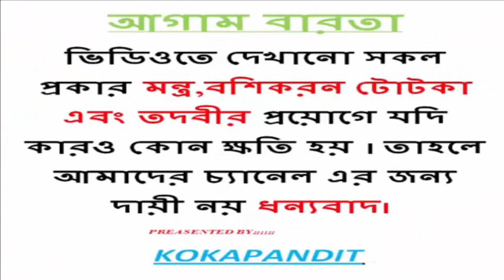এই গাছ ধারন করলে সমস্ত নারী পুরুষ বশীভূত হয় !